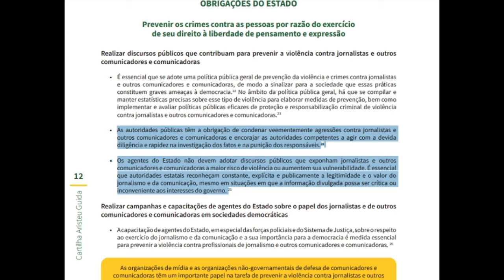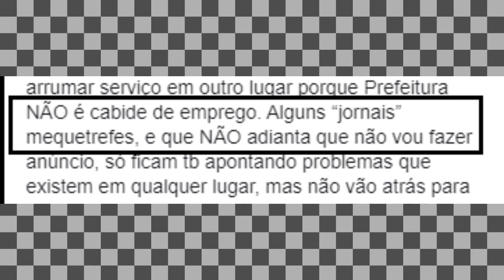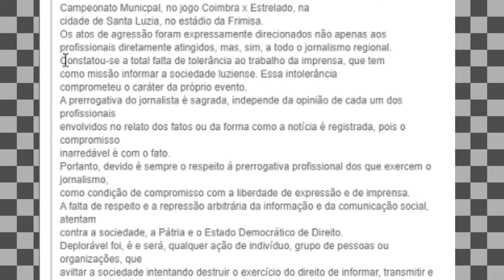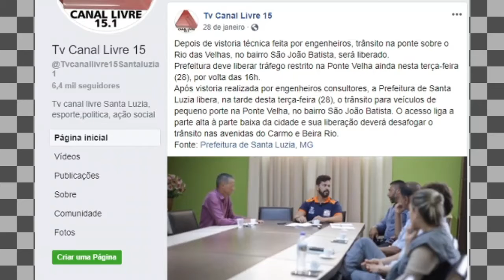O Governo contra a Imprensa